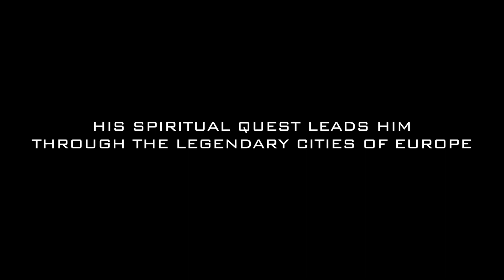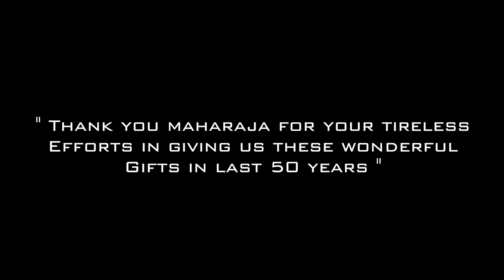H H Radhanath Swami Maharaj 71st Vyasapuja Offering - Commemorating 50 years of entering Vrindavan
Govardhan Ecovillage, a project of the International Society for Krishna Consciousness, is a holy place of pilgrimage or Dhama – The holy abode of Lord Krishna. We are committed to practicing and sharing the lifestyle based on devotional principles of Bhakti coming in the lineage of -The Gaudiya Vaishnava tradition.
hh Radhanath Swami Maharaj